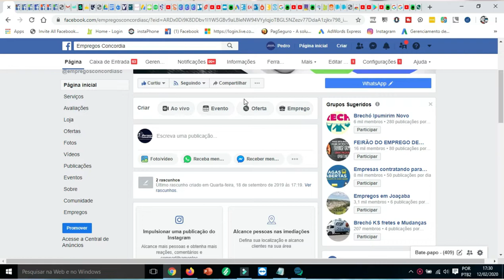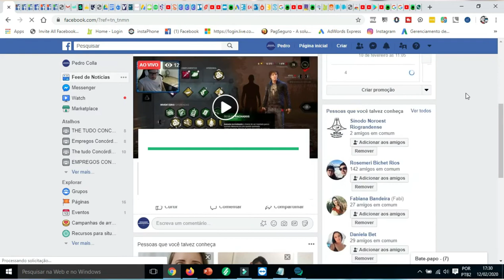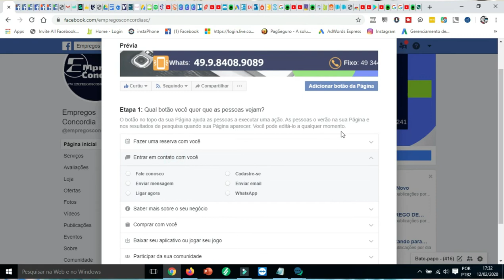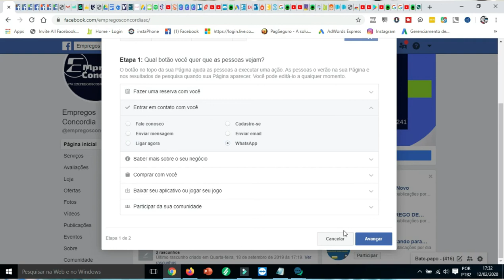COMO ADICIONAR BOTÃO DO WHATSAPP NA PAGINA DO FACEBOOK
Olá pessoal no vídeo de hoje estou mostrando a nova versão o novo jeito de colocar o botão do WhatsApp na pagina do Facebook.